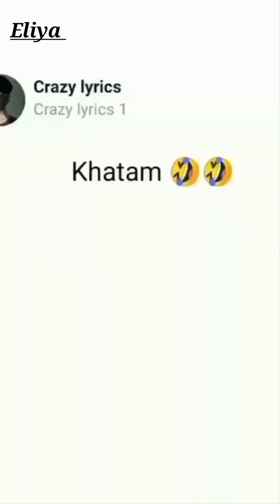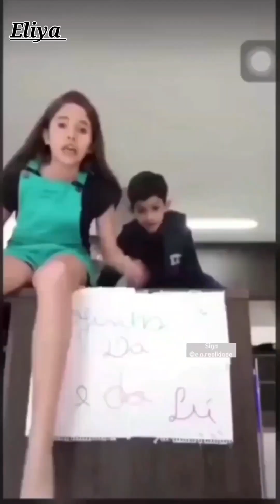just for laughs 4🤣🤣🤣🤣 7,000,000,000,000,000,000,000 REVIEWS